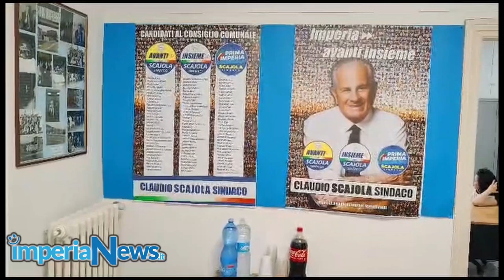Claudio Scajola stravince le elezioni e si conferma sindaco di Imperia